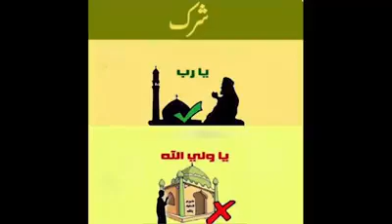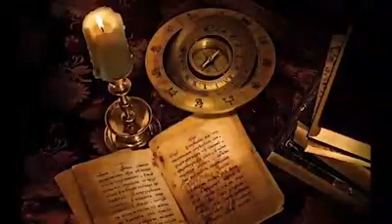2 comina sens lead string the quran.. Bhy dactr usman youtb chnnl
Video from Salma Bilal